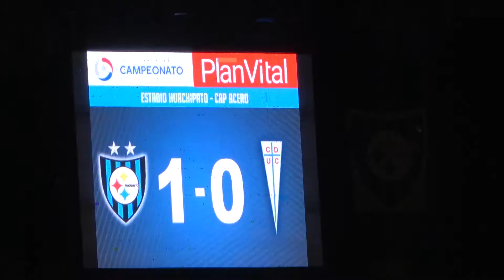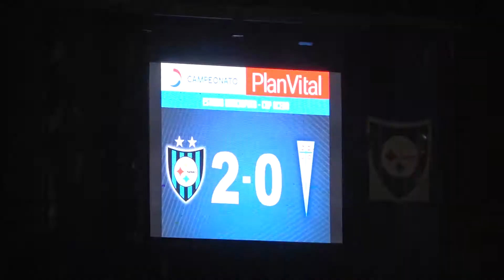Huachipato (2) vs U. Católica (1) Desde la tribuna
Fecha 16 de la primera división chilena, con el retorno de los hinchas en pandemia.